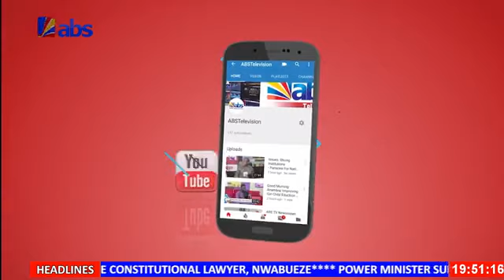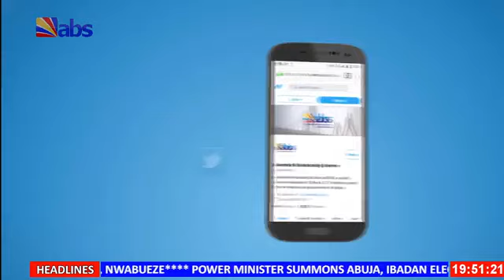ABS TV Evening News 4th March 2024